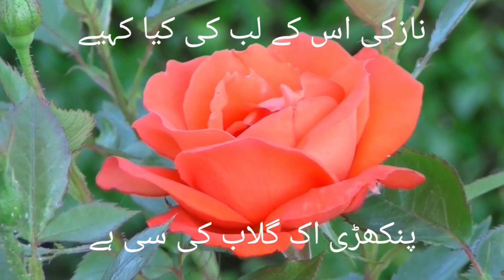Nazaki uska lab ki kiya kahiya | romantic poetry | whatsapp status